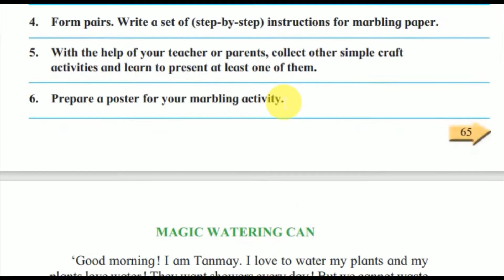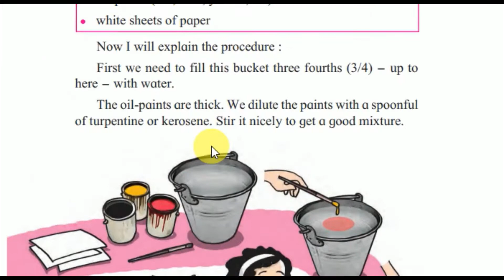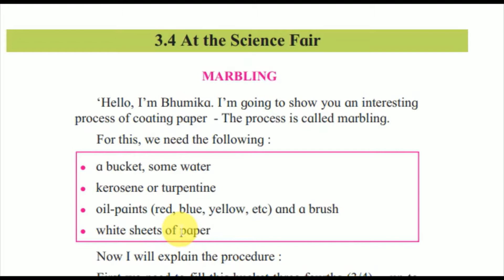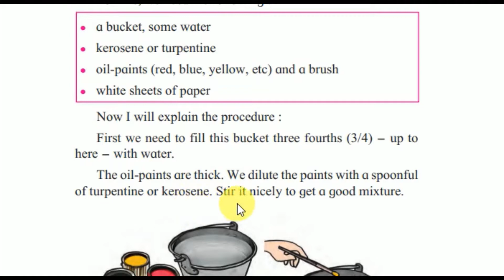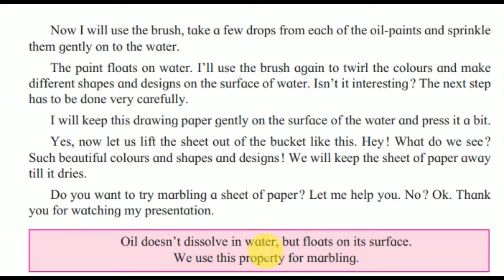At the Science Fair 6th Class with Question Answers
At the Science Fair (Magic Watering Can) हा व्हिडिओ पाहण्यासाठी पुढील लिंकवर क्लिक करा.

इयत्ता सहावी चे इंग्रजी विषयाचे सर्व व्हिडिओ पाहण्यासाठी खालील लिंकवर क्लिक करा.